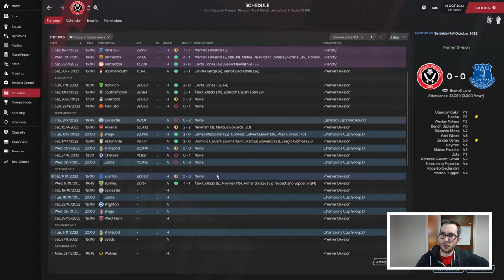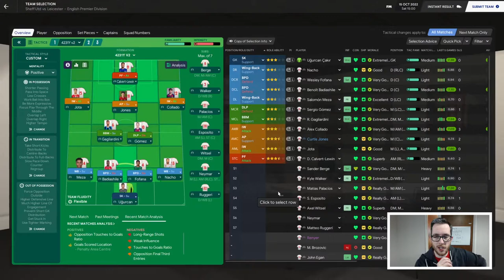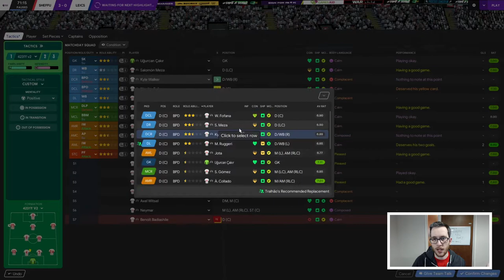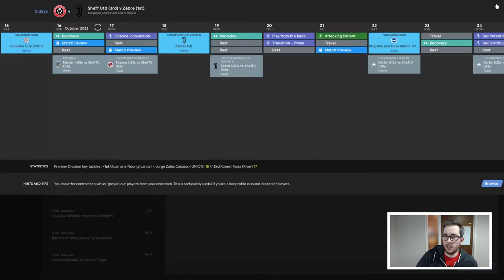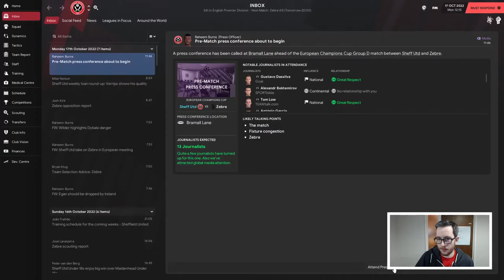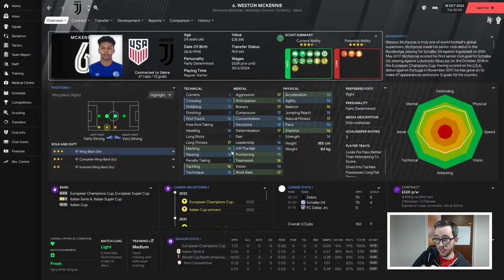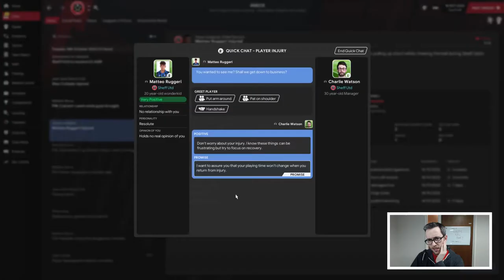Sheffield Utd | #23 - REVENGE TIME | Football Manager 2021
Leicester, 'Zebre'. Two teams we've gone away to and lost to. Now they're on our patch. It's time for revenge.